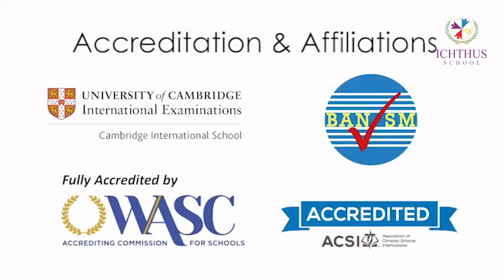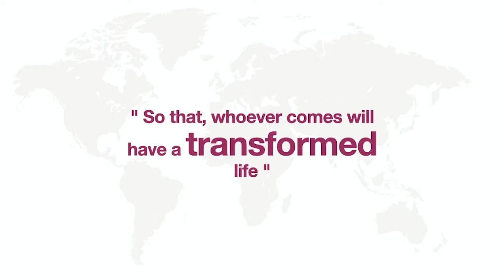Introduction to Ichthus Schools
Ichthus Schools is a leading Christian education institution which provides a well rounded education encompassing both a comprehensive curriculum and social, character and spiritual development.

Ichthus Schools prepare our students academically towards the IGSCE certification. Ichthus Shools have two campuses, Ichthus School, Jakarta -  South located in Pondok Indah, South Jakarta, and Ichthus School, Jakarta - West, located in Kebon Jeruk , West Jakarta.  We provide classes from primary level to pre-university level (A level).